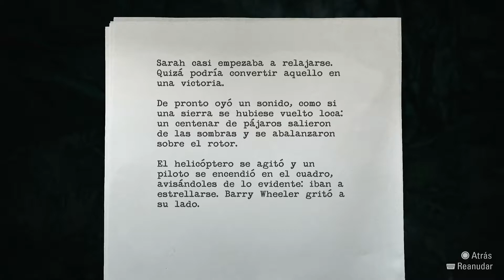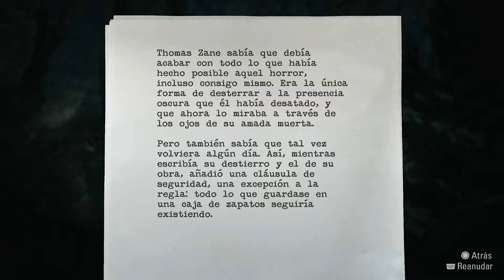ALAN WAKE | #14 El chasqueador: El cuarto iluminado | Gameplay en Español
¿Sabéis que mi género favorito de cine es el de terror pero que no soy capaz de acabarme ningún juego de miedo? Pues eso se ha acabado!!

En esta ocasión nos meteremos en la piel de Alan Wake, un exitoso escritor de terror que para airearse de su bloqueo de escritura decide hacer un viaje con su esposa Alice a la ciudad de Bright Falls. Pero nada más llegar allí, comienzan las pesadillas...

💩 💩 ¡¡Acompáñame y hagámonos caca juntos!! 💩 💩

👾  Juego: ALAN WAKE REMASTERED
🎮  Plataforma: PLAYSTATION 5 (También disponible para PC, PS4, Xbox One y Xbox Series X|S)

👍  Si te has echado unas buenas 💩 y unas buenas risas a la par